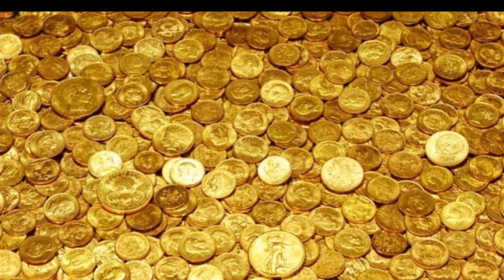Tears of Red Fort-36 : Jahanara was the Richest Women of the Mughal Sultanate